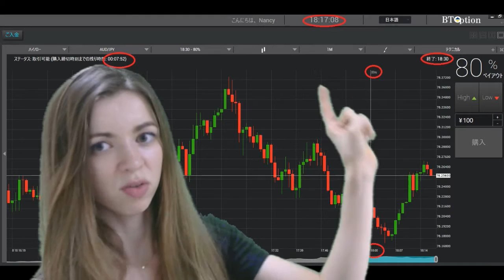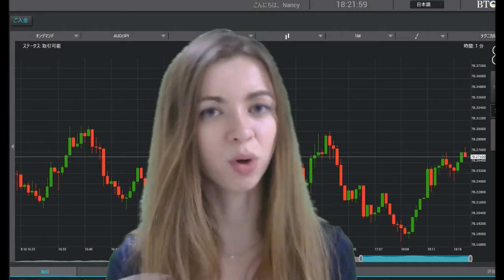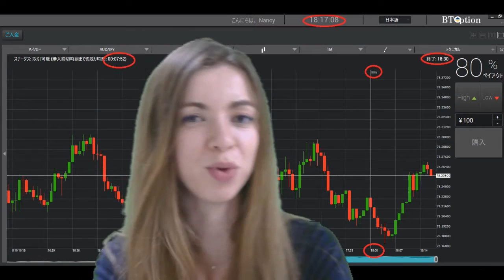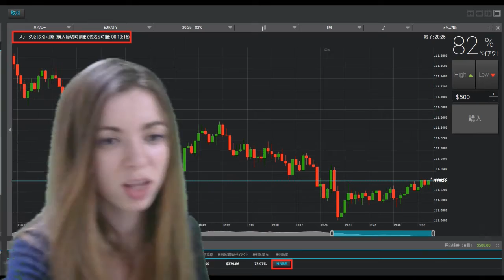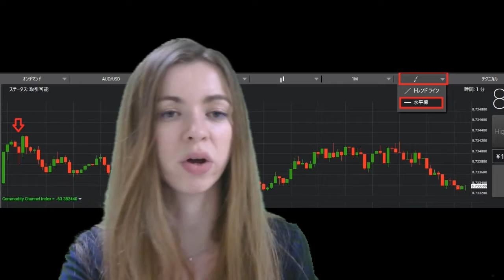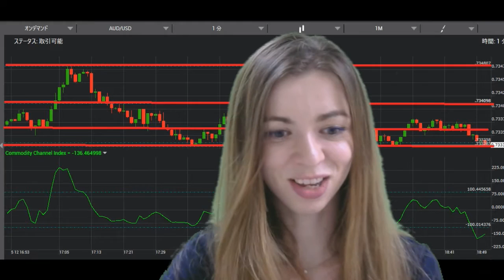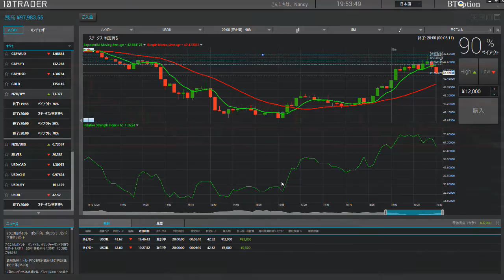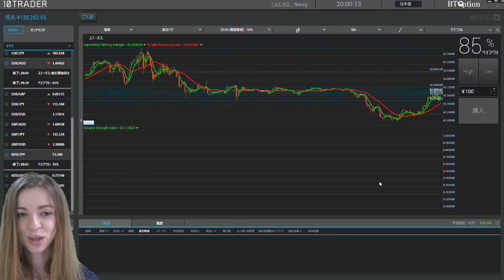HLでトレンド相場の順張り取引方法！HLとOODの違い）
HLとOODの違い、また順張りトレードに挑戦！
ちょっとライブ放送の時間遅れたので、誤ってばっかりですが、またまたすみませんでした！
ってことで詳細は以下のブログで確認！